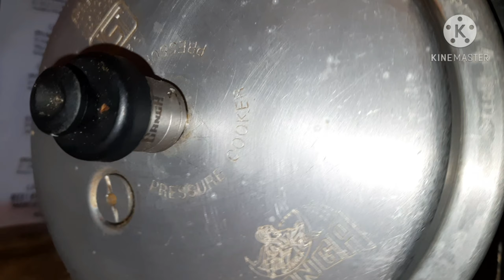Moringa leaves(Drumstick)powder, moringa dal,moringa chutneyమునగాకు పప్పు,మునగాకు పొడి,మునగాక పచ్చడి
Hi friends this is saraswathi. Whatever I posted videos are all my own recepies & I experienced.